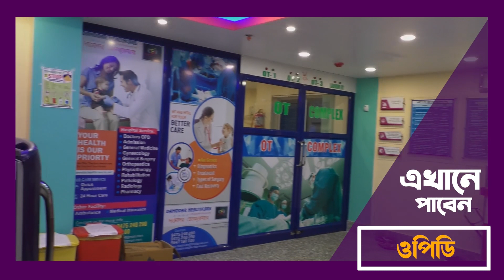নাবালিকা কাণ্ডে পুলিশকে জেরা NCPCR -এর, উত্তর দিতে নাজেহাল পুলিশ।—প্রতিবাদী আওয়াজ